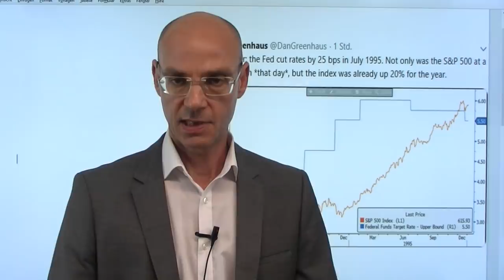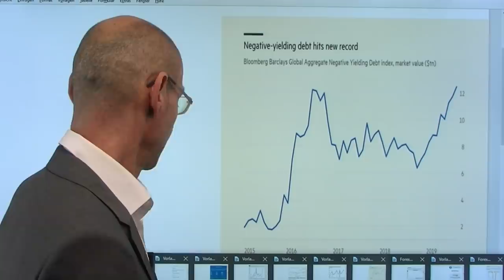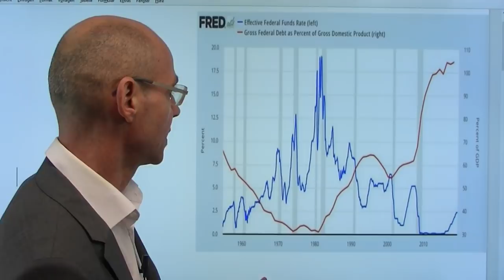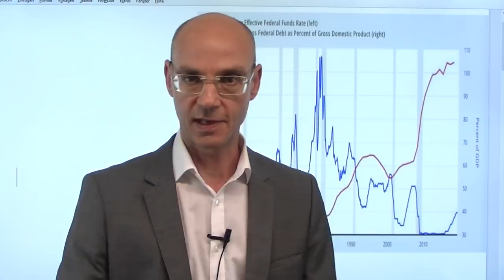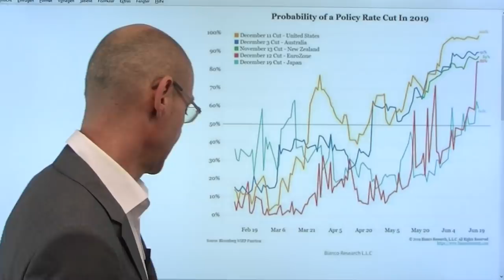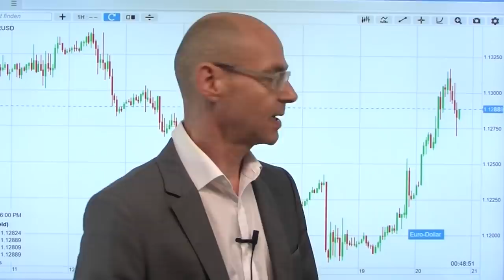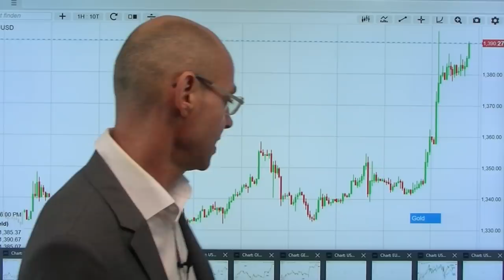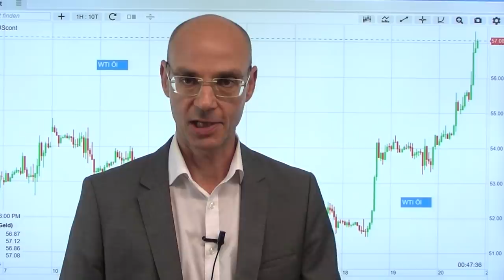Die finale Phase! Marktgeflüster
Nachdem die Fed gestern klar gemacht hat, dass nun ein Zinssenkungs-Zyklus beginnt, kommen wir wahrscheinlich in die finale Phase des historisch einmaligen Experiments der Notenbanken mit Null-Zinsen oder gar Negativ-Zinsen. Offenkundig haben alle Maßnahmen der Herren des Geldes nicht ausgereicht, um nachhaltiges Wachstum zu erzeugen - nun versuchen die großen Zentralbanken wieder die alte Medizin anzuwenden. Aber die Welt ist immens verschuldet, die Unternehmen ebenso - man versucht alles, um eine Rezession zu vermeiden und provoziert damit Exzesse an den Finanzmärkten (Allzeithoch an Aktienmärkten und bei Junk Bonds). Aber Rezessionen sind nun einmal ein elementarer und normaler Bestandteil eines Wirtschaftszyklus..